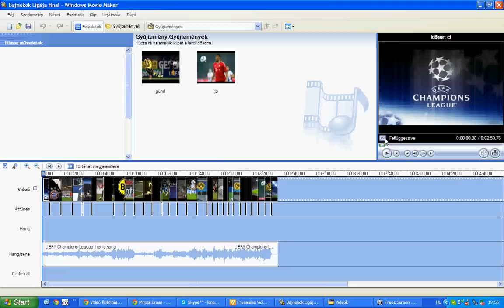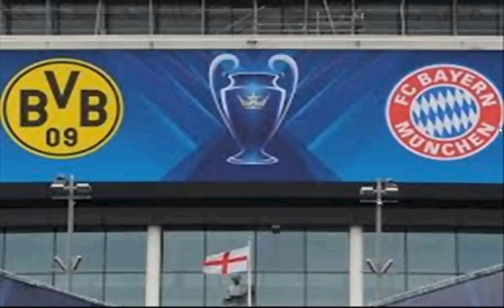Bajnokok Ligája döntő 2013